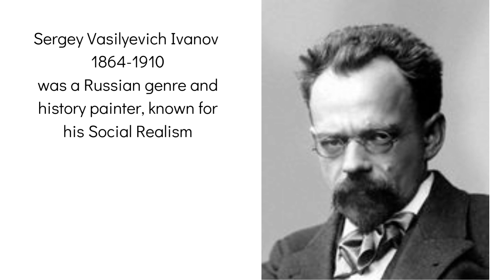Sergey Vasilyevich Ivanov